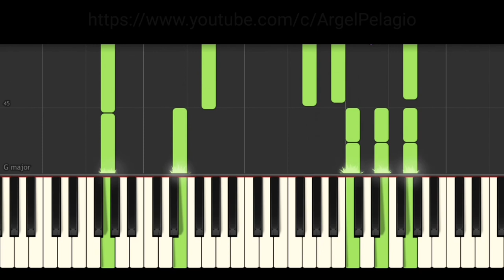HIRAYA MANAWARI | Piano Tutorial || Synthesia